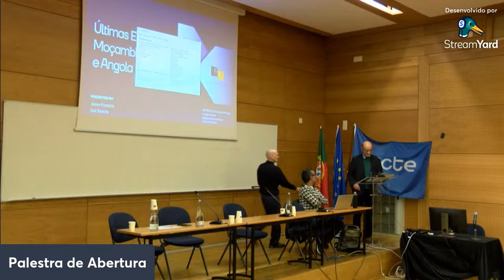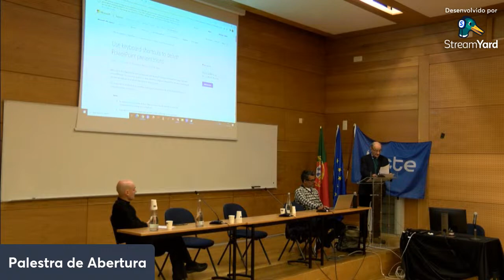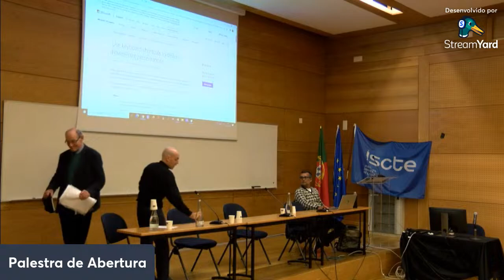Conferência Internacional PDEIAM - Lisboa - 2022 - Palestra de abertura - Manhã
Malyn D. Newitt (King’s College London)

“On Mozambique and Angola contemporary politics: the weight of history!”